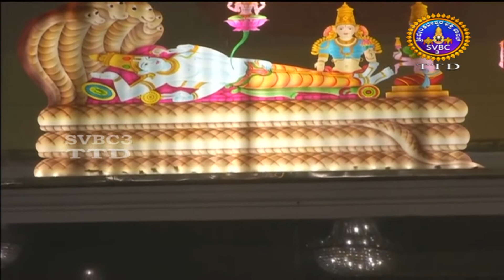Sri Govindarajaswamy Unjalseva || Tirupati || SVBC3 TTD KANNADA || 07-12-2021 || SVBCTTD Kannada